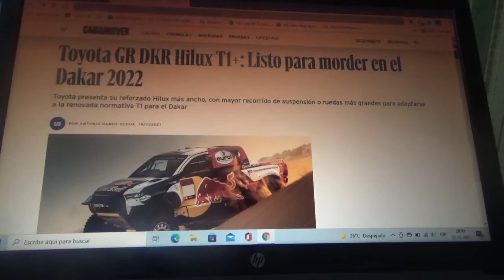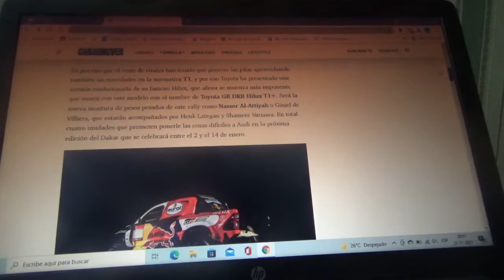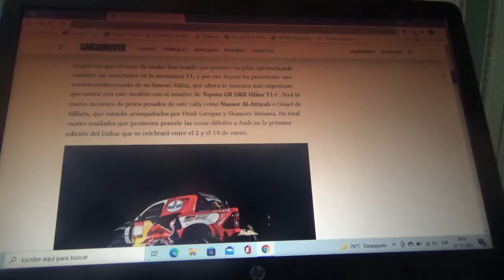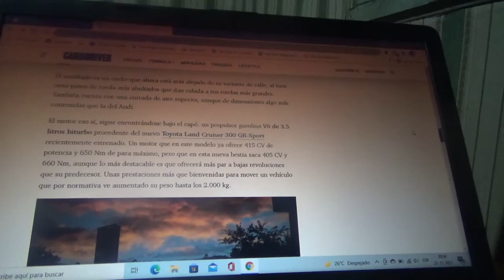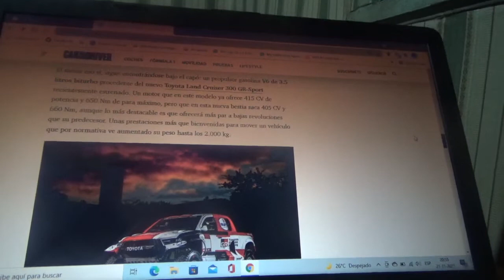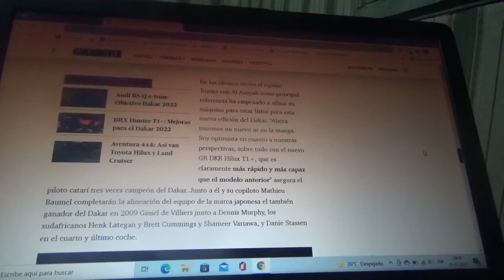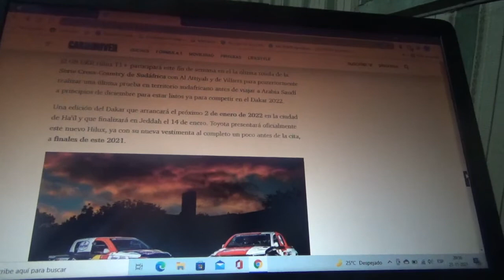Toyota GR DKR Hilux T1+ información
Aquí les explico sobre como es esta nueva máquina de carreras de la automotriz multinacional japonesa que competirá en la próxima versión 2022 del Rally Dakar que comenzará el próximo 2 de Enero en Arabia Saudí